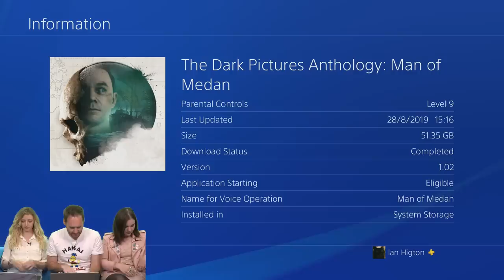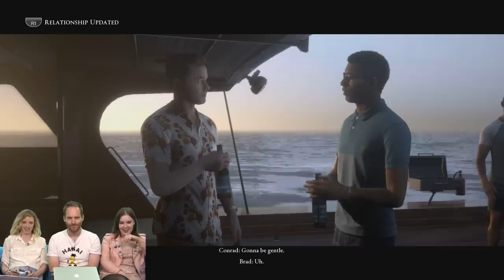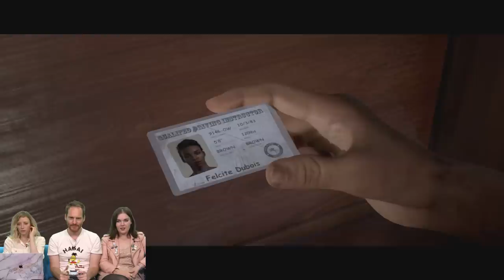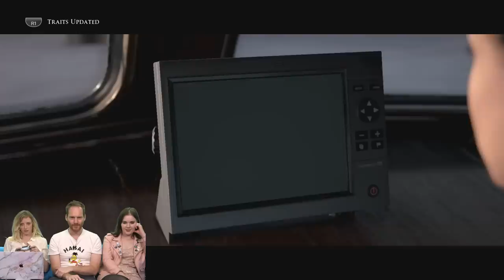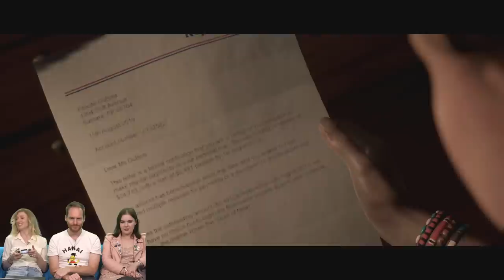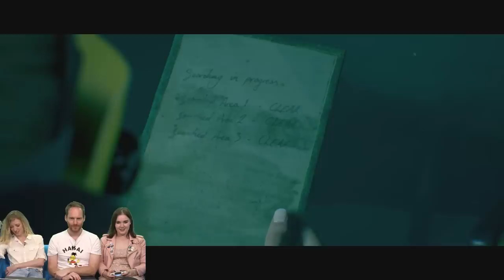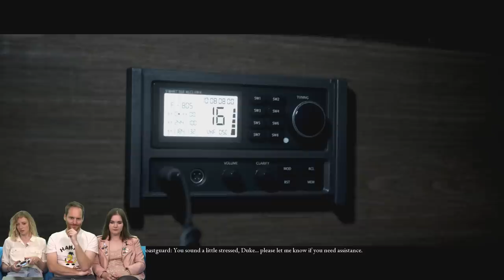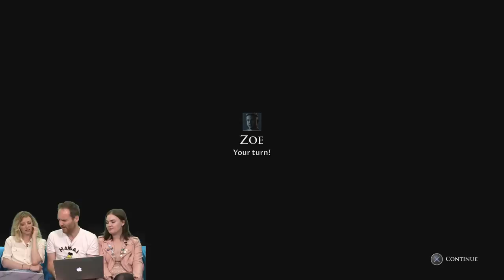Let's Play Dark Pictures: Man of Medan Movie Night Gameplay Part 1 - WATCH OUT FOR THAT POOP DECK!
Ahoy, me hearties! Jump onboard the Man of Medan gameplay as Ian Higton, Aoife Wilson and Zoe Delahunty-Light spend 90 minutes in Man of Medan's Movie Night mode. How will they cope, lost at sea in Dark Pictures Man of Medan gameplay? And which of them, if any, will survive? Find out in today's live stream!